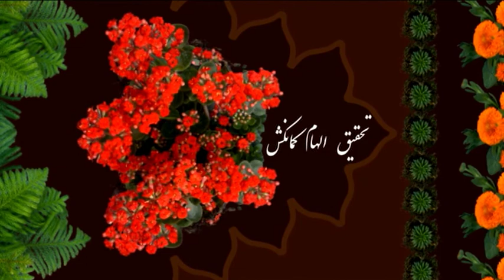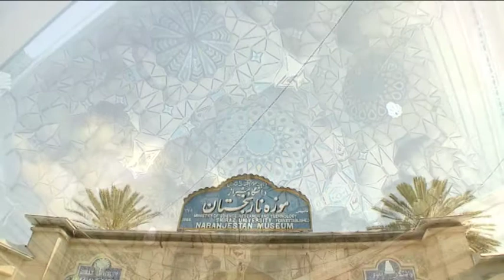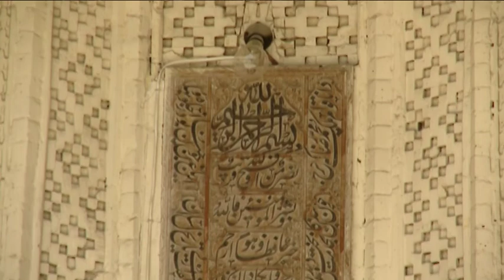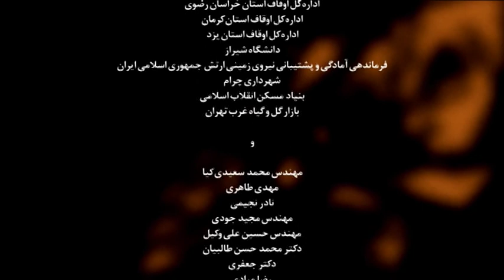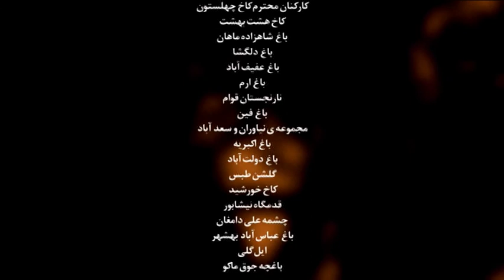Lost Paradise, Episode 10, Persian Garden مجموعه مستند بهشت گمشده، قسمت دهم، باغهای ایرانی